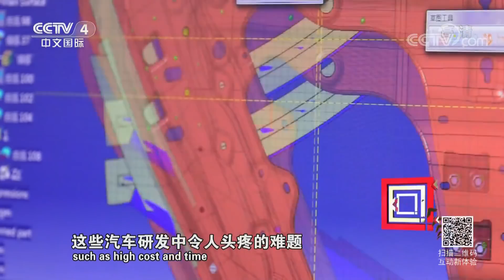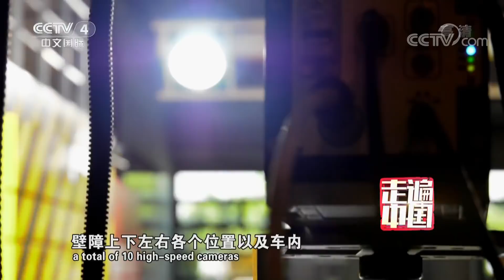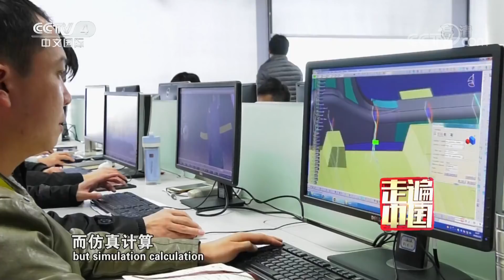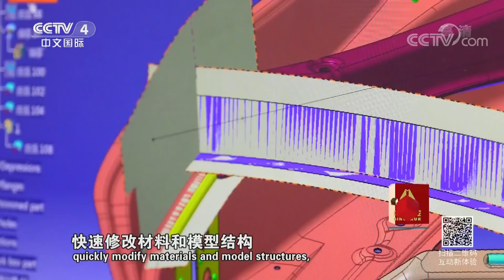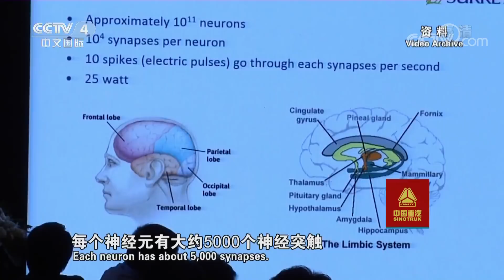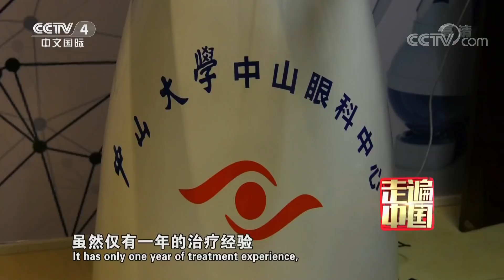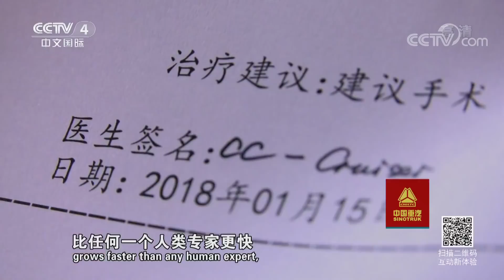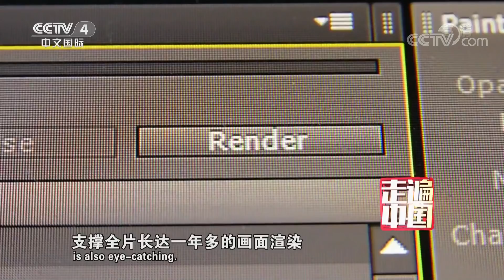《走遍中国》系列片《大国基业——中国智造》（8）超级计算机·智享生活 20180718 | CCTV中文国际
本期节目主要内容：
作为尖端科技领域，超级计算机虽然看起来遥不可及，其实和我们的生活密切相关。超级计算机为更安全的汽车研发、更精准的医疗诊断以及动漫电影的制作提供了最重要的支撑。聚焦超级计算机在与人们生活息息相关的一些行业领域的应用，展现超级计算机为人们社会生活中的衣食住行保驾护航。